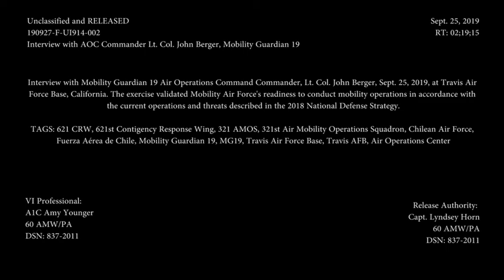Interview with 621st CRW AOC Commander Lt. Col. John Berger, Mobility Guardian 2019 🇺🇸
🔴 [Author]:
Video by Airman 1st Class Amy Younger

🔴 [Unit]:
60th Air Mobility Wing Public Affairs

🔴 [Location]:
Travis Afb, Ca, United States

🔴 [Description]:
Interview with Mobility Guardian 19 Air Operations Command Commander, Lt. Col. John Berger, Sept. 25, 2019, at Travis Air Force Base, California. The exercise validated Mobility Air Force's readiness to conduct mobility operations in accordance with the current operations and threats described in the 2018 National Defense Strategy.

🔴 [VIRIN]:
190925-F-UI914-002